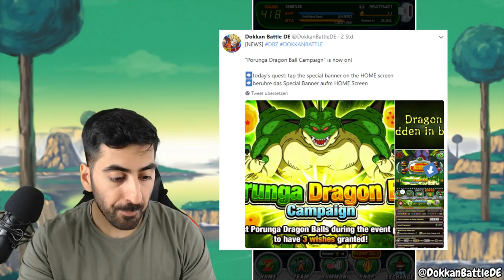PORUNGA ERSCHEINE - WAS IHR EUCH WÜNSCHEN SOLLTET! DBZ Dokkan Battle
Wir beschwören Porunga und klären, was ihr euch wünschen solltet!

- Mo: ab 18:00 Uhr LR Vegito & LR Gogeta Summon
- Di-Mi:
- Do: ab 18:00 Uhr EZB Ultimate Gohan
- Fr: ab 19:30 Uhr 10K Abo Special